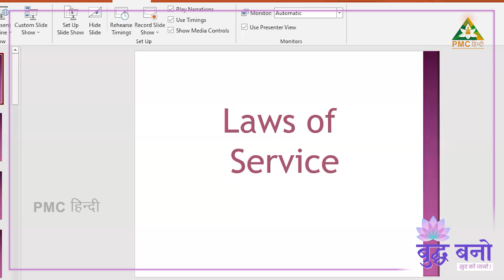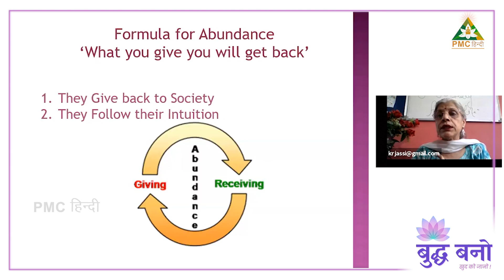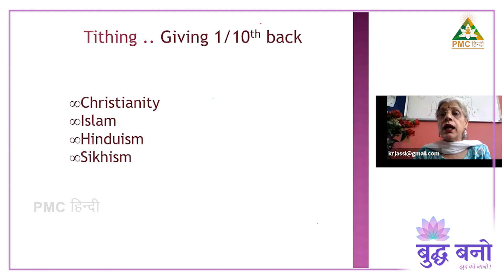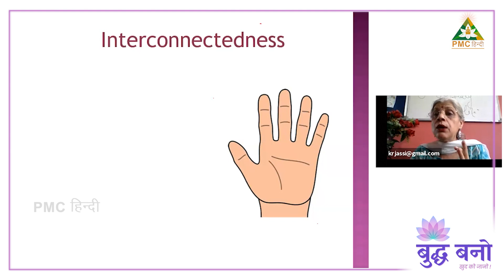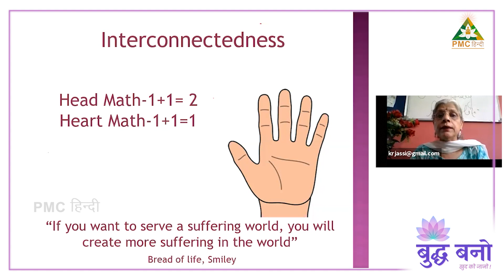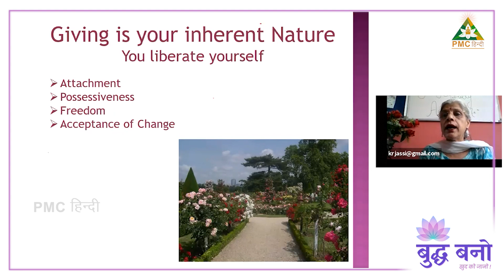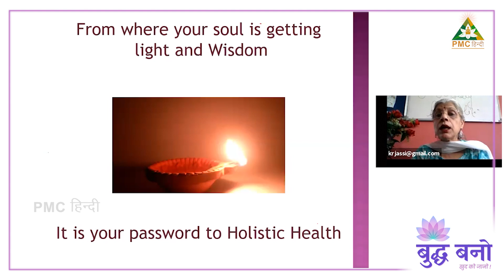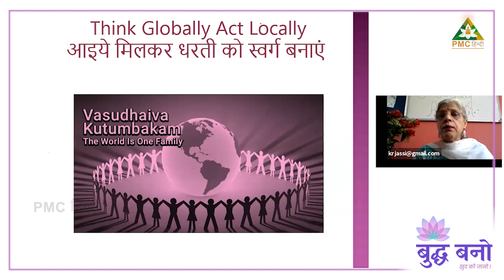🔴 Law of Service | Day 26 of BUDDH BANO | Jasvinder Kaur